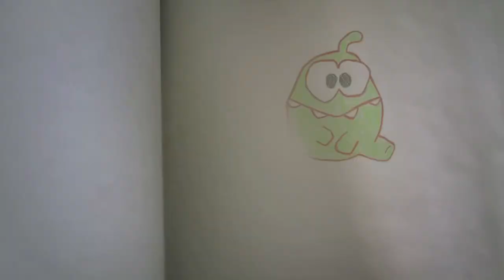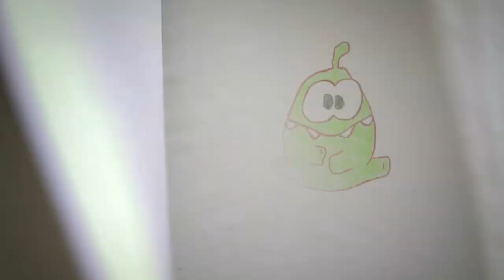Om Nom Stories - Mejores Momentos [4] Cut The Rope | Videos divertidos para niños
CONSIGUE CUT THE ROPE

Disfruta con los dibujos animados y caricaturas de Om Nom, el protagonista de la serie Cut The Rope, ¡que ya tiene su propia serie de dibujos!